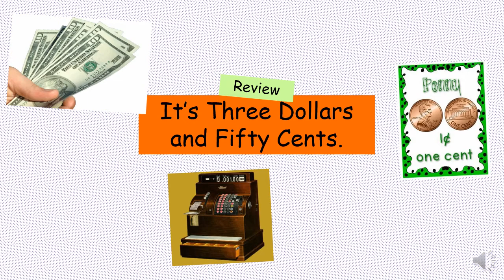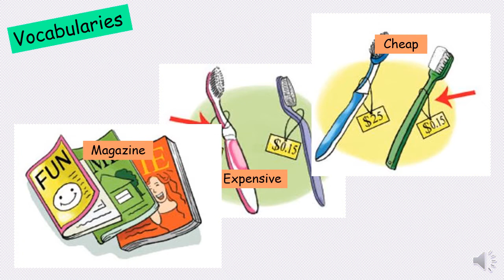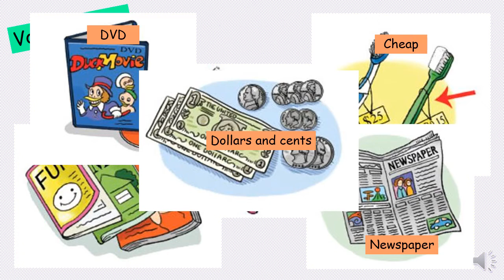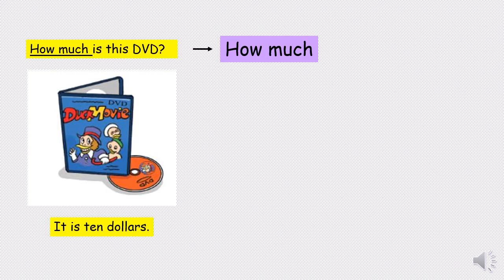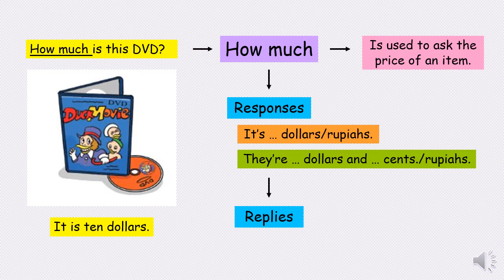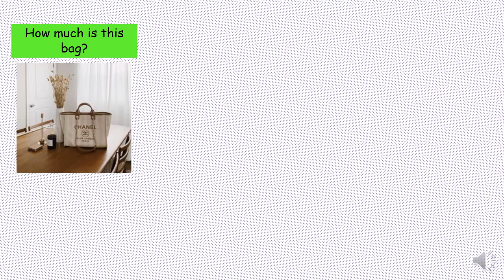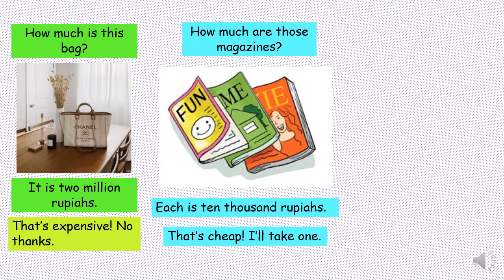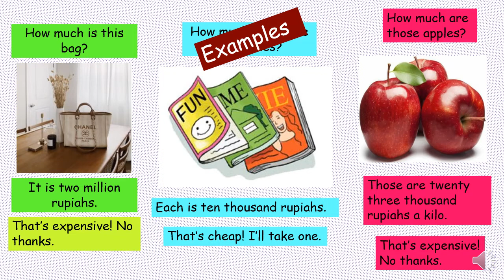Level 5 Review Material of Unit 3 Lesson 2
Hi, guys! This is the review material of Unit 3 Lesson 2. Check it out and enjoy! (Hai, semua! Ini adalah materi pengulangan dari Unit 3 Lesson 2. Cek di sini dan selamat belajar!)

Have a nice day and be blessed. (Semoga harimu menyenangkan dan Tuhan memberkati.)